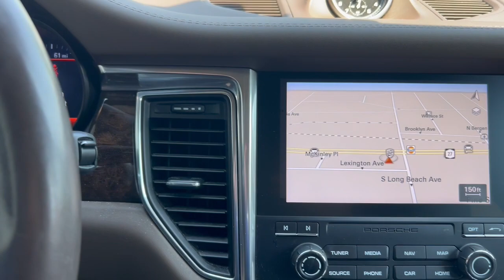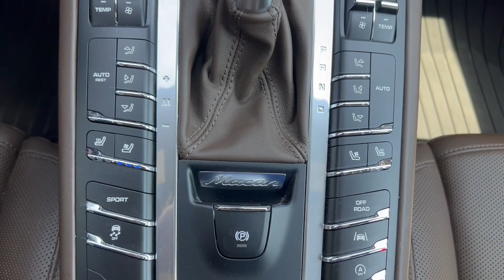2018 Porsche Macan Freeport, Long Island, Brooklyn, Manhattan, New York City PN2511A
White Used 2018 Porsche Macan S available in 185 W. Sunrise HWY, Freeport, New York at Porsche South Shore. Servicing the Freeport, Long Island, Brooklyn, Manhattan, New York City area.

Recent Arrival! Certified. White 2018 Porsche Macan S 3.0L V6 7-Speed Porsche Doppelkupplung (PDK) AWDbrbrWindow Trim in High Gloss Black 14-Way Power Seats 8 Speakers Alloy wheels Automatic temperature control Automatically Dimming Exterior Mirrors Automatically Dimming Interior Mirrors Bi-Xenon Lighting System w/PDLS BOSE Surround Sound System Brake assist Delay-off headlights Driver door bin Driver vanity mirror Electronic Stability Control Exterior Parking Camera Rear Four wheel independent suspension Front & Rear Heated Seats Front Bucket Seats Front Center Armrest Front fog lights Front reading lights Front Seat Ventilation Fully automatic headlights Garage door transmitter: HomeLink Headlight cleaning Heated door mirrors High intensity discharge headlights: Bi-Xenon Illuminated entry Interior Package in Dark Burr Walnut Lane Change Assist (LCA) Leather Shift Knob Memory Package Memory Pkg Navigation Module for PCM Navigation System Panoramic Roof System Partial Leather Seat Trim w/Alcantara Passenger door bin Passenger vanity mirror Porsche Crest Embossed on Front Head Restraints Porsche Entry & Drive Power door mirrors Power Liftgate Power passenger seat Premium Package Plus Rear air conditioning Roof Rails in Black Sideblades in Exterior Color Smoker Package Speed-sensing steering Split folding rear seat Spoiler Sport steering wheel SportDesign Side Mirrors Steering Wheel Heating Surround View Camera System Tachometer Telescoping steering wheel Tilt steering wheel Trip computer Wheels: 20 Macan SportDesign.brbrPorsche Approved Certified Pre-Owned Details:brbr  * Warranty Deductible: $0br  * Vehicle Historybr  * 111 Point Inspectionbr  * Roadside Assistancebr  * Transferable Warrantybr  * Includes Trip Interruption reimbursementbr  * Limited Warranty: 24 Month/Unlimited Mile beginning after new car warranty expires or from certified purchase datebrbrbr* * Retail Price Doesnt reflect $2995 CPO Fee on All Certified Porsches!